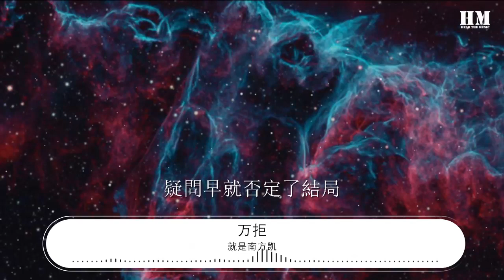就是南方凱 - 萬拒（吉他版）『你在懷疑 你在嘆息 你在拒絕我靠近』【動態歌詞Lyrics】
萬拒（吉他版）

00:00 作詞：LL五花肉
00:00 作曲：果妹
00:00 吉他：就是南方凱
00:00 製作統籌：徐陽
00:00 企劃：李永江
00:00 監製：劉家澤/李永江
00:00 製作公司：匠心音樂
00:01 OP：四維音樂
00:01 你在懷疑 你在嘆息 你在拒絕我靠近
00:09 卻愛把原因藏在眼睛當做祕密
00:14 我的委屈 我的哭泣 我的再一次無力
00:22 又需要誰先求饒纔可行
00:42 雨滴掌心 裝不下世界的一釐米
00:49 是誰在煞風景 對烏雲按下暫停
00:56 空白寂靜 所有畫面從腦海抽離
01:05 連風都 放輕每次呼吸
01:10 你在懷疑 你在嘆息 你在拒絕我靠近
01:19 卻愛把原因藏在眼睛當做祕密
01:24 我的委屈 我的哭泣 我的再一次無力
01:33 又需要誰先求饒纔可行
01:53 捏碎雨滴 帶整片天空墜落在地
02:00 沒有縫隙 能讓我隱藏徹底
02:08 光分離 用模糊視線朝着你探尋
02:15 明白說出決定 沒有意義
02:21 你在懷疑 你在嘆息 你在拒絕我靠近
02:29 卻愛把原因藏在眼睛當做祕密
02:34 我的委屈 我的哭泣 我的再一次無力
02:42 又需要誰先求饒纔可行
02:48 我的委屈 我的哭泣 我的一次次無力
02:56 先求饒換不來絲毫的猶豫和可惜
03:01 你在懷疑 你在嘆息 你在拒絕我靠近
03:09 又需要誰先求饒纔可行
03:15 最後回憶 最後放棄 最後失意到清醒
03:26 疑問早就否定了結局